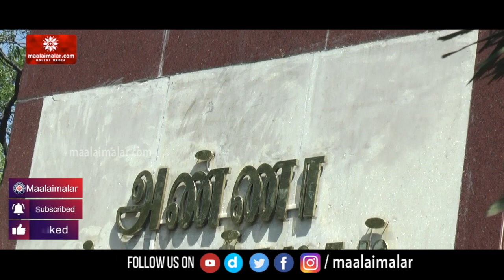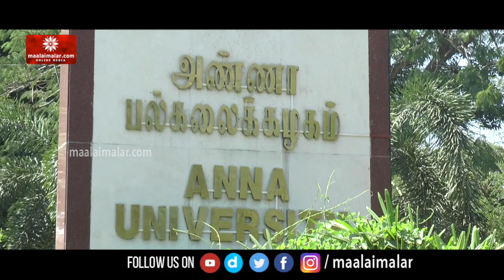எதிர்ப்பு வலுக்க, விளக்கம் அளித்தார் சூரப்பா!